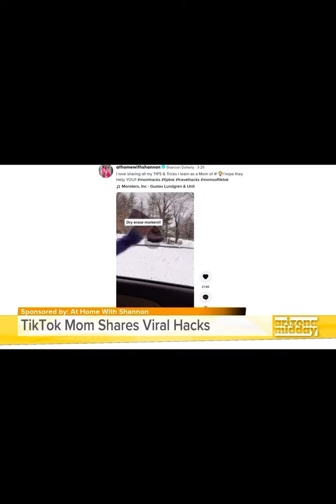Watch me LIVE On NBC News 12 Arizona Midday!!! | AT HOME WITH SHANNON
Such a fun day sharing my favorite Mom Hacks LIVE ON TV!! Still cannot believe this is real life!